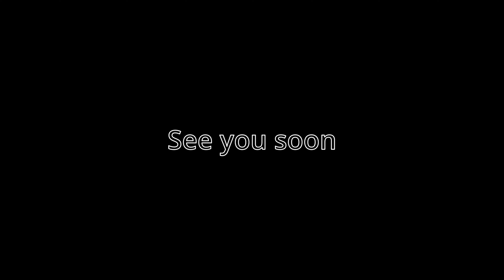The end of The Dutch Recumbent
Last trip by recumbent?